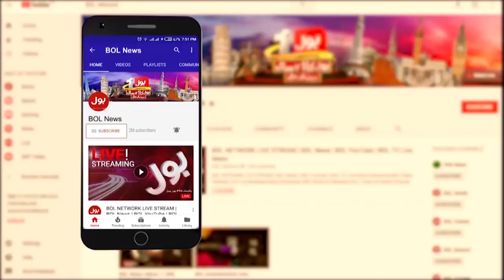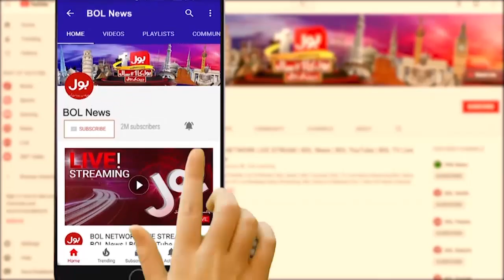Gaza Vs Israel Conflict | Who Is In Trouble? | Former Ambassador Shocking Revelation | Breaking News